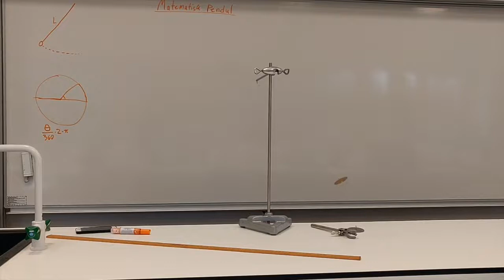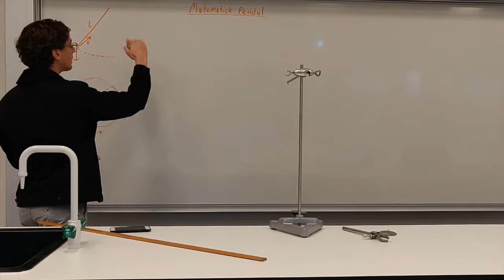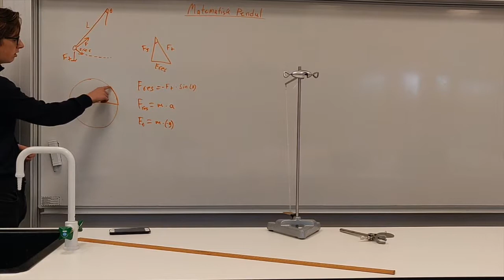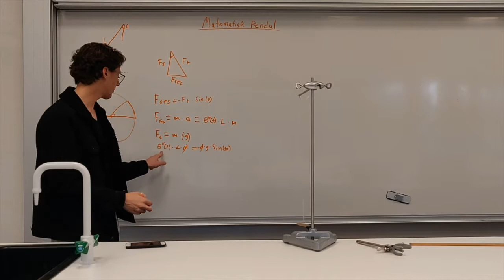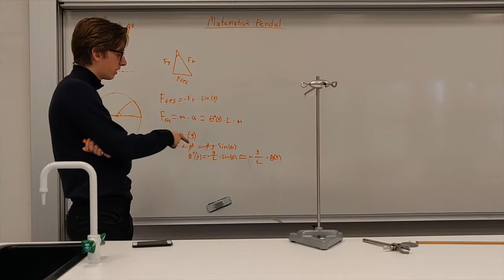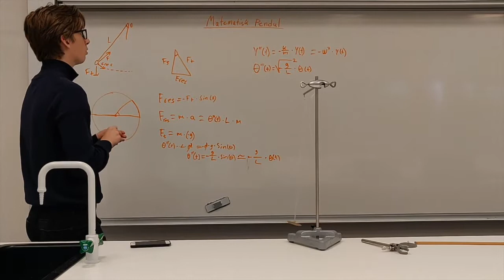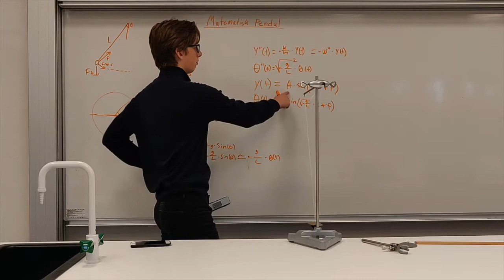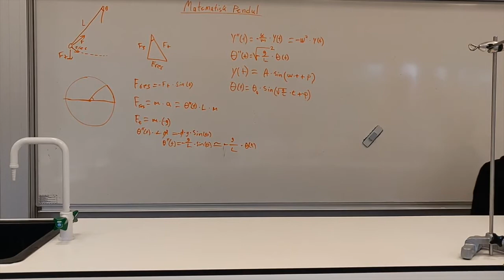Matematisk Pendul - Marius & Victor